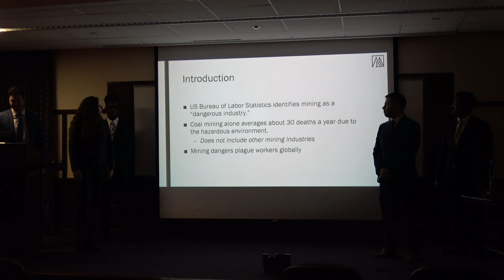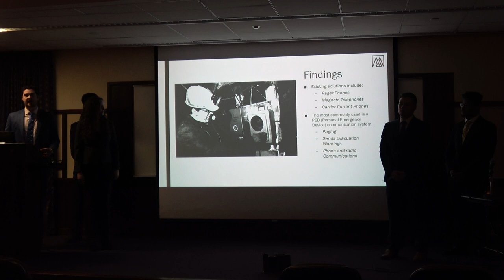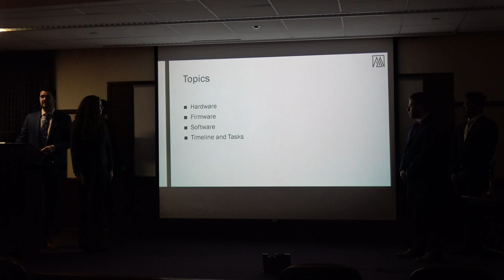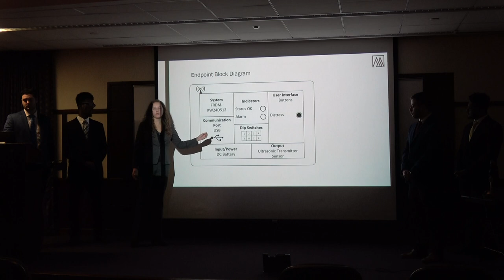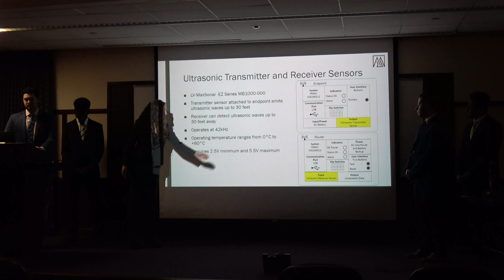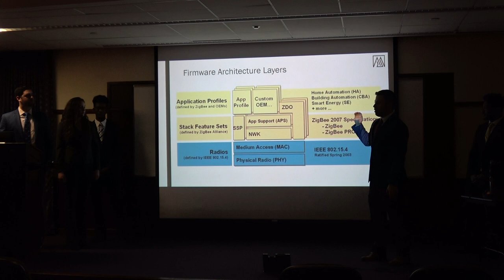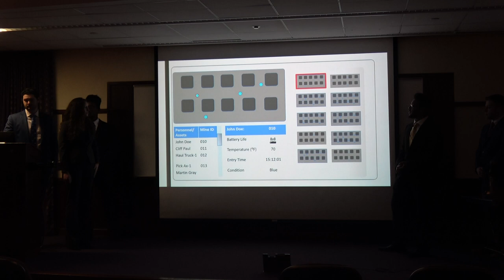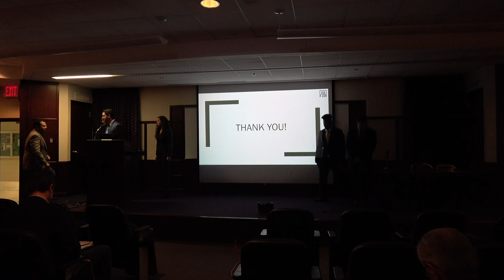Mine Tracker - EECE410 Capstone Design I (Preliminary Design) Fall 2017